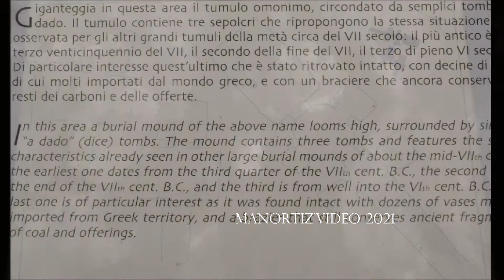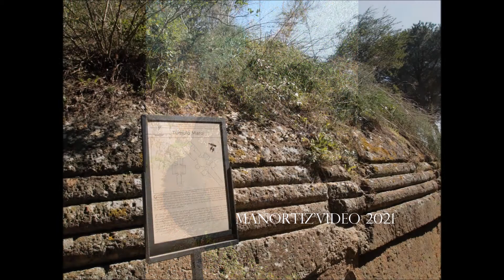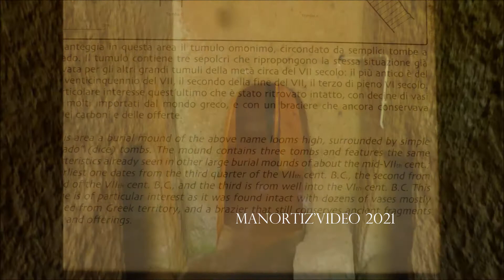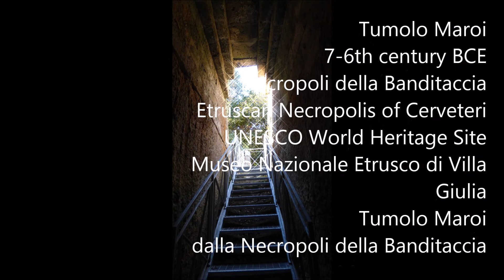Tumulo Maroi, Necropolis of Cerveteri UNESCO World Heritage Site, manortiz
Tumolo Maroi
7-6th century BCE
Necropoli della Banditaccia
 Etruscan Necropolis of Cerveteri UNESCO World Heritage Site
Museo Nazionale Etrusco di Villa Giulia
Tumolo Maroi
dalla Necropoli della Banditaccia